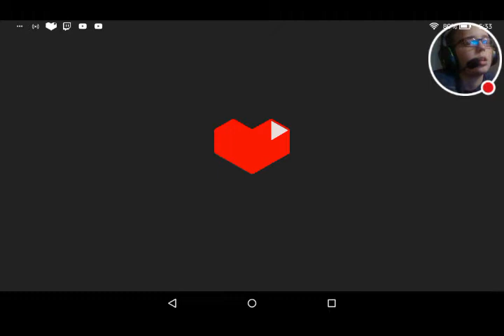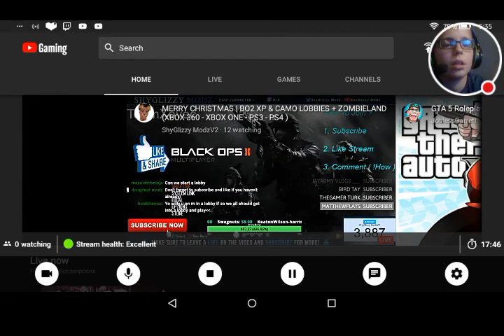Forza 5 gameplay!!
Watch me live on YT